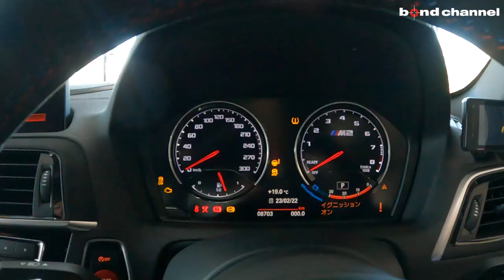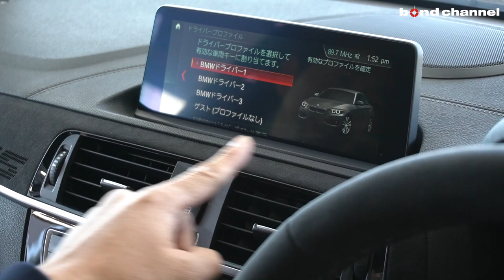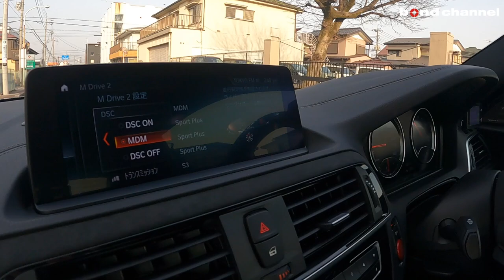【BMW M2の究極モデル！OPカーボンセラミックブレーキ！！】BMW M2 CS【bond cars Omiya】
00:00 外装紹介
08:24 内装紹介
13:15 トランク紹介
13:37 エンジンルーム紹介
16:03 灯火類&排気音紹介
17:07 試乗
29:07 エンディング

グレード M2 CS DCT
型式 7BA-1J30CS
ハンドル 右
カラー ミサノブルー
価格 ASK万円
保証 あり
修復歴 なし
新車時参考価格 1285万円＋OP約185万円

☆Ｍカーボンセラミックブレーキ(特別OP108万円)
☆カーボンルーフ
☆カーボンフロントスプリッター
☆カーボンリアスポイラー
☆カーボンリアディフューザー
☆カーボンボンネット
☆カーボンキドニーグリル
☆カーボンサイドスカートウィング
☆カーボンインナードアハンドル
☆カーボンステアリングカバー
☆カーボンサイドギル
☆カーボンアルカンターラハンドブレーキ
☆カーボンシフトレバー
☆カーボンセンターコンソールパネル
☆ステンレスペダル・フットレスト
☆アダプティブＭサスペンション
☆Ｍステンレスマフラー
☆Ｍコンペティションスポーツシート
☆アクティブＭディファレンシャル
☆ハーマンカードン
☆ＢＭＷサービスインクルーシブ(3年間無償メンテナンスパッケージ)

「M2　コンペティション」をベースに、より軽量化しサーキットでの更なる高いパフォーマンスを発揮するための装備を搭載した限定車「CS」を設定（日本全国60台限定）。「コンペティション」より最大出力を40馬力向上させ、最高出力450馬力／6,250rpm、最大トルク 550Nmを発揮する3L 直列6気筒Mツインパワー・ターボ・エンジンを搭載し、より高い走行性能を実現する。ダンパーおよびスタビライザーの特性をサーキット走行に適応させたアダプティブMサスペンションや、電子制御式多板クラッチにより走行状態に応じてパワーを左右リヤ・ホイール間で最適配分するアクティブMディファレンシャルを標準装備している。

〒331-0812
埼玉県さいたま市北区宮原町1-470-1
AM10:00 ~ PM8:00
担当：板尾